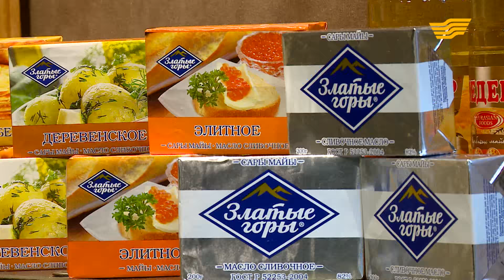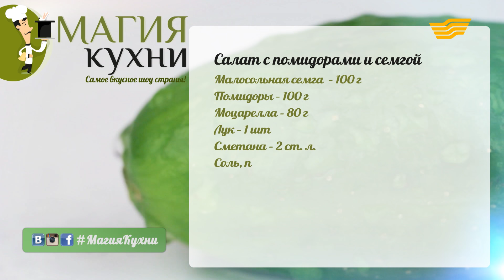«Магия кухни». Певицы Анели Нургожаева, Жанара Батырша